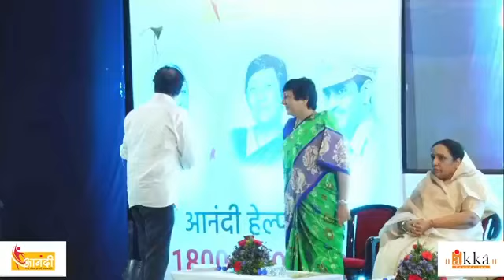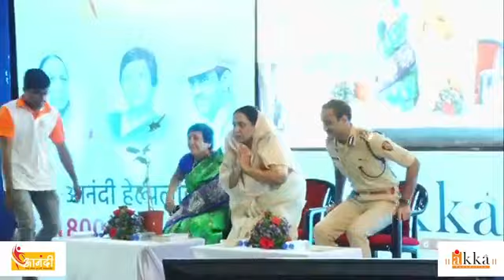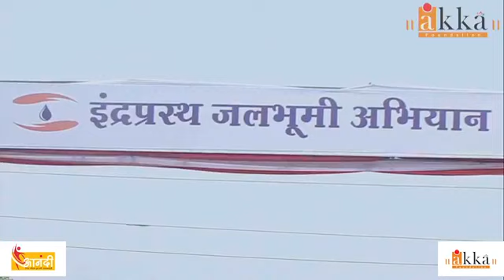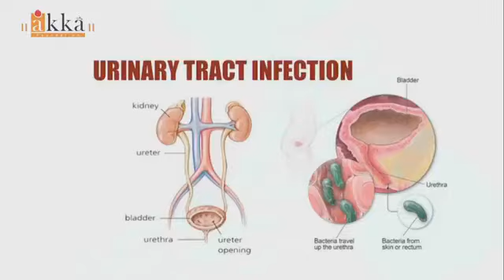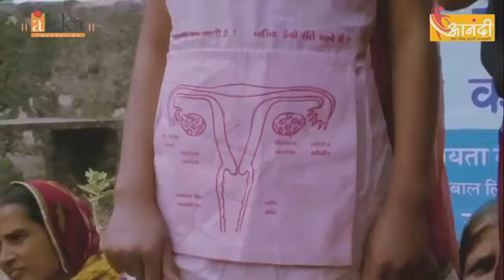'अक्का फाउंडेशन' संकल्पित 'प्रोजेक्ट आनंदी'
अक्का फाउंडेशनच्या ६व्या वर्धापन दिनाचे औचित्य साधून शुभारंभ करीत आहोत.